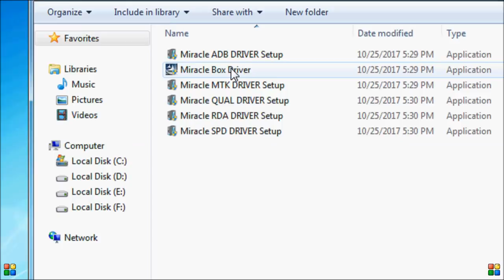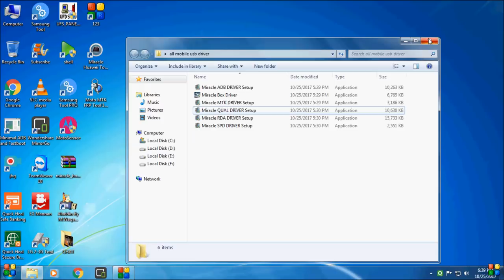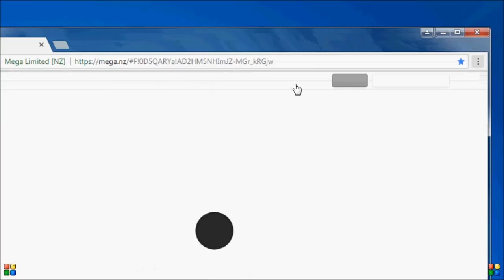all mobile/usb driver/download/support by/miracle box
Google Chrome se download karein
agar aap mobile se download kar rahe hai to
google ke play store se mega applicaion download karein us applicaion ke jariye se download hoga